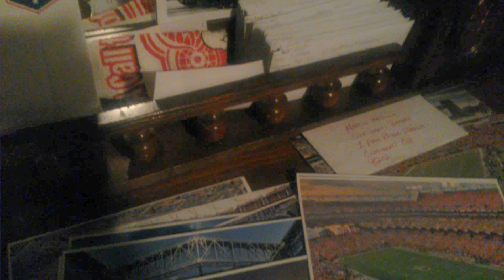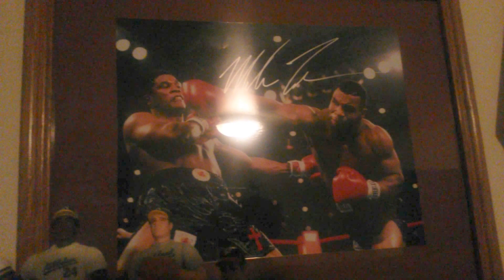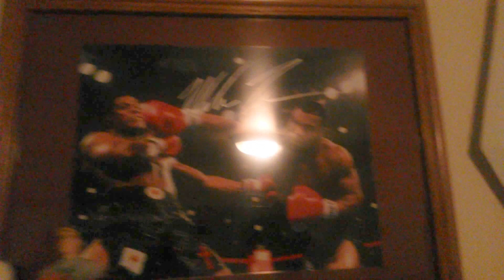(EPISODE 777) 800 SUBSCRIBER CONTEST "MIKE TYSON AUTOGRAPH" 8-8-2015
MORE GOODIES

30days free amazon music

2 FREE audible books Amazon Kindle

(MSTOUT2AC150)

10 dollars off YummyBazzaar

TO PURCHASE HAIER XSHUAI: